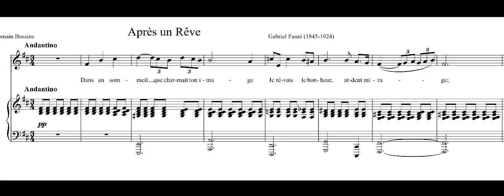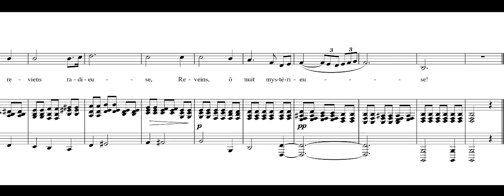Après un rêve - Fauré - accompaniment in B minor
Piano accompaniment in the key of B minor for "Après un rêve" by Gabriel Fauré with score and lyrics.